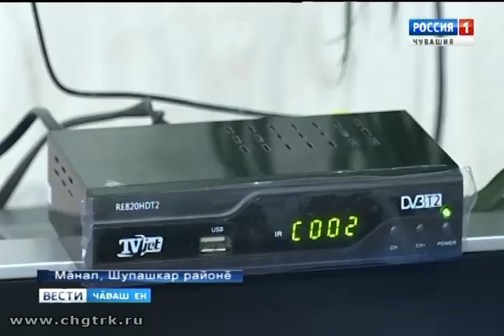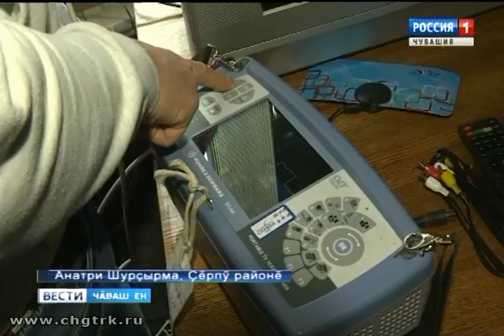Республикăра ытларах та ытларах çын цифра хыпарлавĕн майĕсемпе усă курать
Халĕ Чăваш Енре пурăнакансем тӳлевсĕрех 20 телеканал пăхма пултараççĕ. Цифра форматлă телевиденин 2-мĕш мультиплексĕ раштав уйăхĕнче кашни районтах ĕçлеме пуçларĕ.